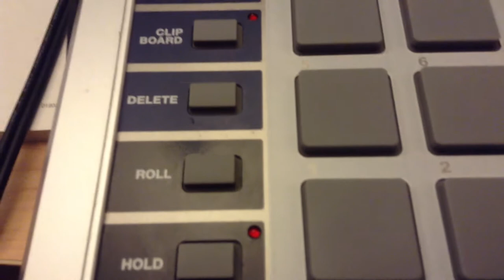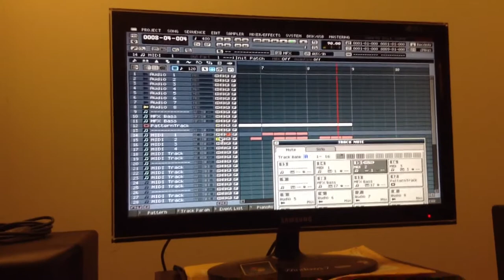Last Days Of Summer... (MV8000)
Random audio sample vibe experimentation. Quick therapy chops and sequence for the fam. Enjoy... Peace...Netm8kr